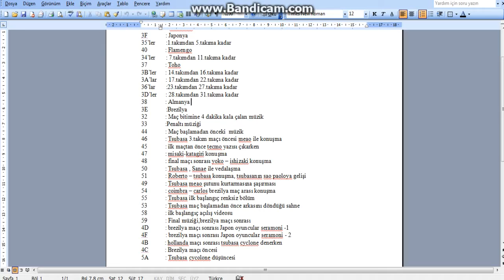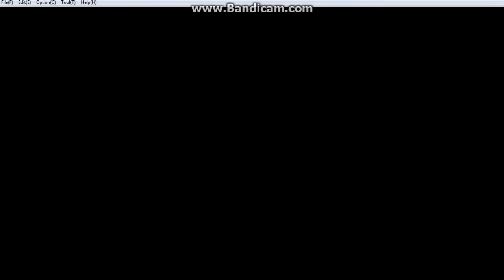Captain Tsubasa 2 Hack Nasıl Yapılır? 2.Bölüm-Takımların Müzikleri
Hex Editör kullanımı.
Hex Editör Türkçe kullanarak Captain Tsubasa 2 oyununu istediğimiz değişiklikleri yapıyoruz.
Takımlarımızın ve Rakip takımların müzik ofsetlerini ve kodlarını öğrenip kendi takımınızın ve rakip takımların müziklerini istediğiniz takımın müziği ile değiştirebilirsiniz.
00:00 Başlangıç,
00:10 Müzik Ofsetleri,
01:48 Sao Paulo müziğini değiştirme,
02:34 Fluminese müziğini değiştirme,
Onur Epik kanalında God Of War Türkçe, Gaming, Captain Tsubasa Türkçe,
God of war Türkçe, Altyazılı, Captain Tsubasa Rise of New Champions,
Captain Tsubasa 2 Türkçe, Hex Editör, Türkçe Oynanış, Türkçe Altyazı
Gamer, Youtuber, Rehber, Captain Tsubasa Türkçe Onur Epik God Of War
Game, Gameplay, Oyun, Bilgilendirme, Oynanış, İzle, Eğlence,
Elden Ring, Keşfet, Shorts, Onur Epik Elden Ring, Captain Tsubasa Ps2
Captain Tsubasa 3 Türkçe Oynanış, Tlou Türkçe, God Of War Ps4, God Of War 3 Türkçe oyunları var. FORUM ➤